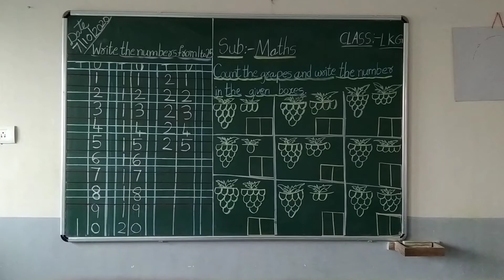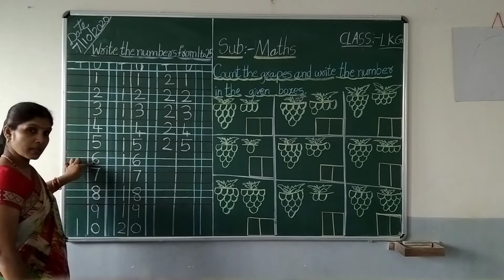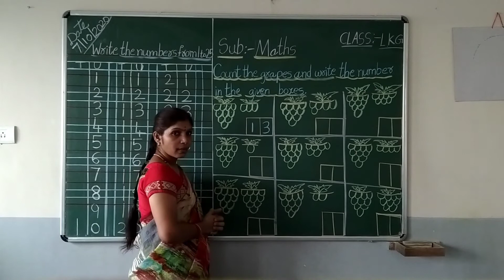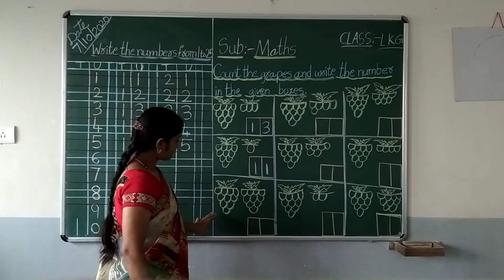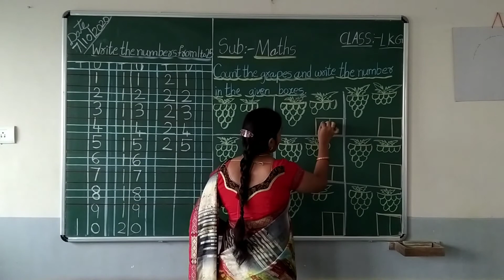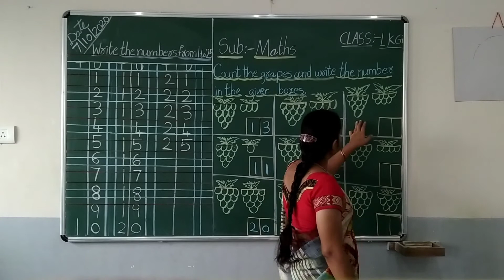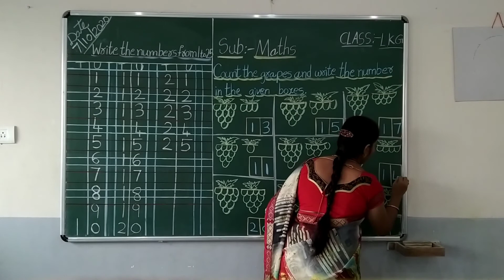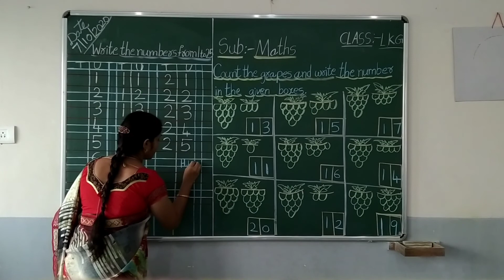Class LKG Sub Maths Topic Count & Write Part 1